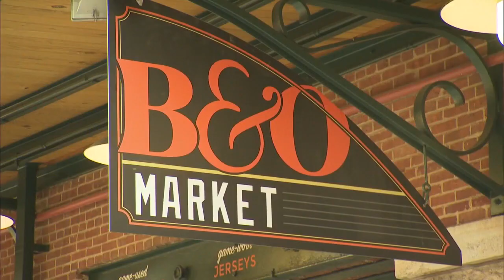Rob Long samples B&O Market's crab pretzel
Rob Long stopped by B&O Market on Eutaw Street to try the crab pretzel. More